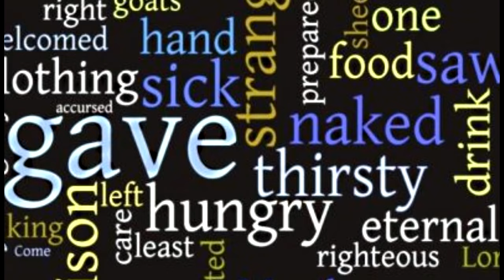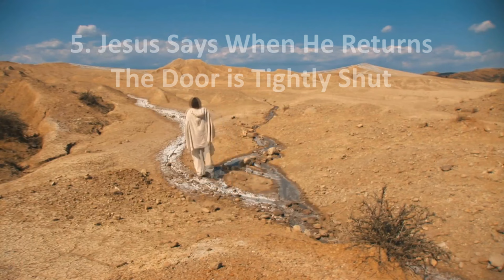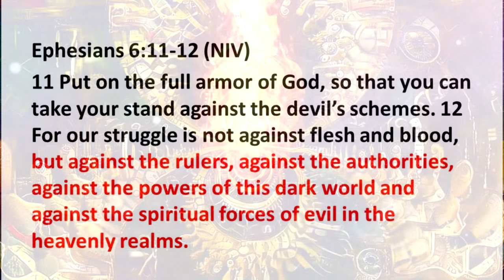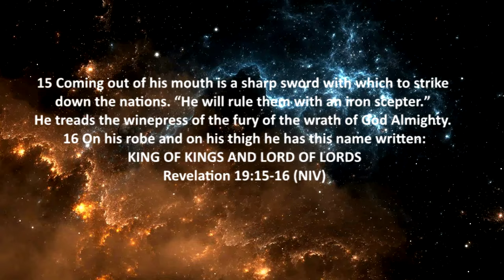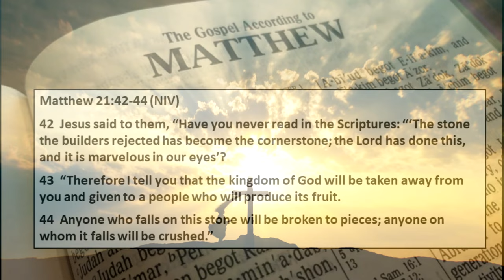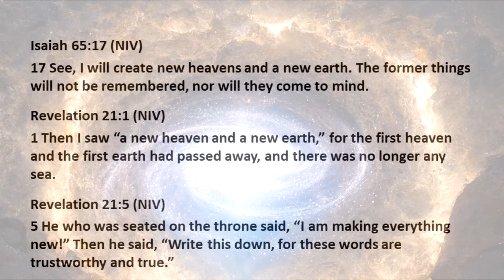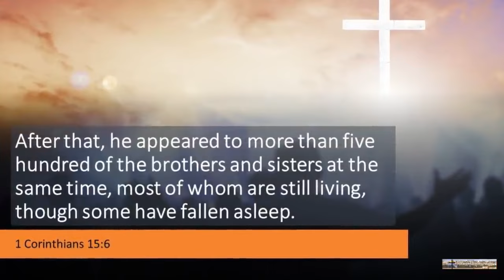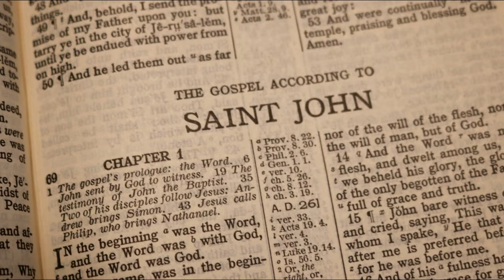What Jesus and the Bible Say about the End Times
Always beware when anyone tries to argue end times doctrine from what the Bible doesn't say, it is almost always false. Please establish your doctrine on what the Bible does say, "lest God reproves you and you are found a liar." (Proverbs 30:6).

Here is what the Bible actually says about the end times:

1. Jesus will return one more time (Hebrews 9:27-28)
2. The Return of Jesus will be seen by everyone (Matthew 24:24-27)
3. Jesus will take believers away from the earth (John 14:1-4)
4. Jesus says believers will face tribulation before he returns (John 16:33, Revelation 6:9-11 and 7:13-17)
5.  Jesus says when he returns the door is closed tightly shut (Matthew 25:1-13)
6. When the beast is fully revealed, no one left on earth has their name in the Lamb’s Book of Life. (Revelation 13:8 and Revelation 17:8)
7. Jesus says in the end times people will panic about the waves in the sea (Luke 21:25-26)
8. The Bible says we are in a spiritual war (Ephesians 6:10-12)
9.  The colors of the four Revelation horsemen are white, red, black, and pale green (Revelation 6:1-8)
10.  The Bible warns against those who give false prophecy (Zechariah 13:2-6)
11. The “covenant with many” of Daniel 9:27 is firm and unbroken (Daniel 9:27)
12. Believers are spared from the wrath of God (1 Thessalonians 5:9)
13.  The old earth and its remaining inhabitants will be completely destroyed (Isaiah 24:1-10)
14.  God will create a new heaven and a new earth (Isaiah 65:17, Revelation 21:1, and Revelation 21:5)
15. The “Parousia” meaning Rapture and Second Coming is a single event (Matthew 24:27, 1 Thessalonians 4:15, 2 Thessalonians 2:8-9, and 2 Peter 3:4)

Here is what the Bible does not say about the end times:

1. There is no Bible verse that says “seven-year tribulation”
2. There is no Bible verse that says “rapture before the tribulation”
3. There is no Bible verse that says “peace treaty with Israel”
4. There is no Bible verse that says “broken covenant with many”